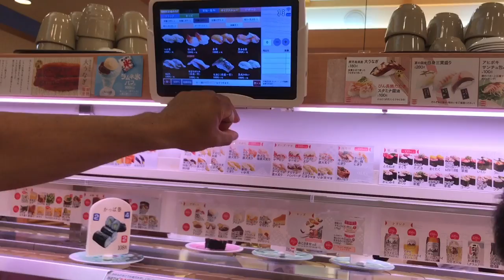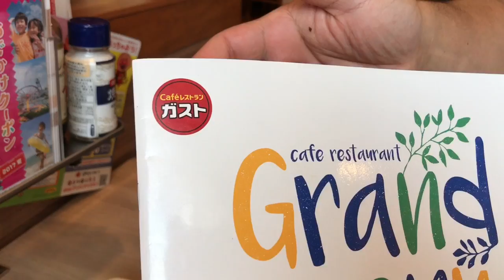FINALMENTE ENCHEMOS A PISCINA🙌🎉🎉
Um vídeo cheio de amor, diretamente do Japão 🇯🇵

🌺vídeos novos toda🌺

🌷Segunda
🌻Quarta-feira
🌹Sexta-feira

❤️Câmera: IPhone 7 Plus
❤️Editor: IMovie